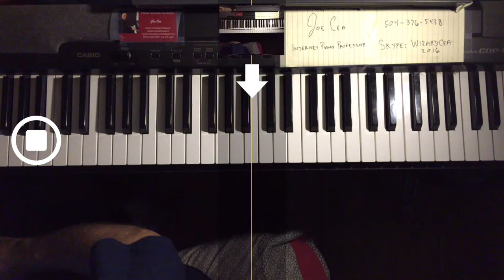Satin Doll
skype: wizardcea2016

Your support helps keep music alive